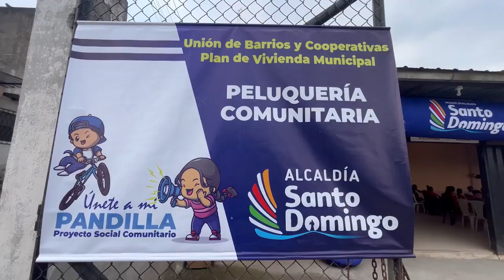CONFIAMOS EN EL TALENTO Y DESEOS DE SUPERACIÓN DE NUESTRA GENTE